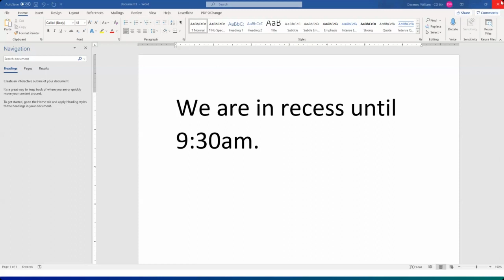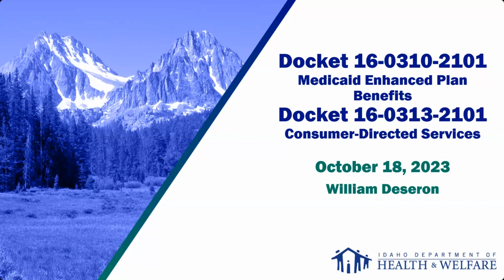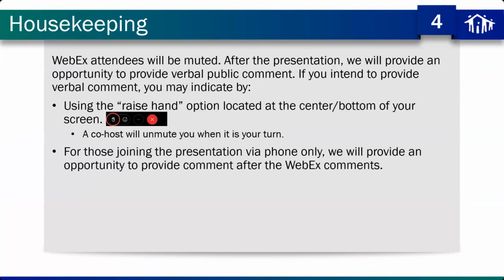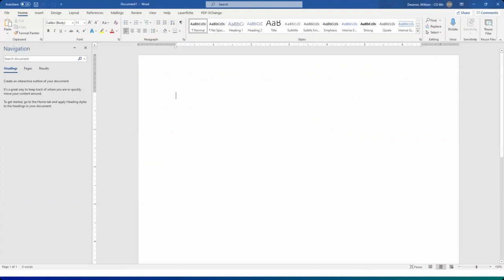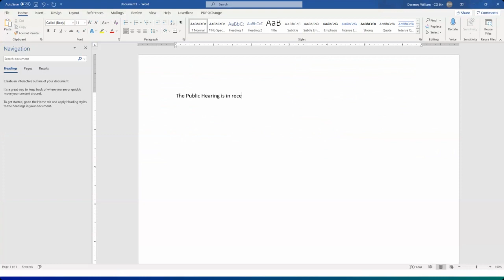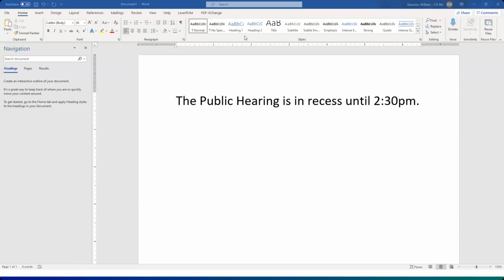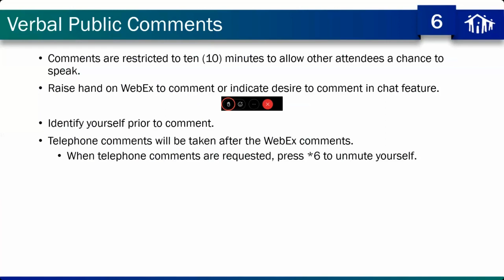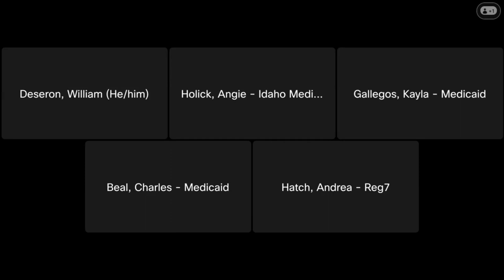Idaho Medicaid Consumer Directed Services IDAPA Hearing 10 18 23